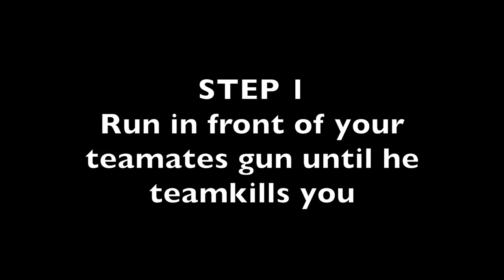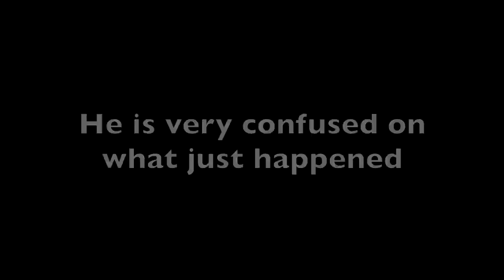ULTIMATE LESION TROLL!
Someone told me that the games name is banned from youtubes search. I am testing it with this video by not having it in the title.

Disfigure - blank
cantina song noise remix
ninja troll
evan braddock